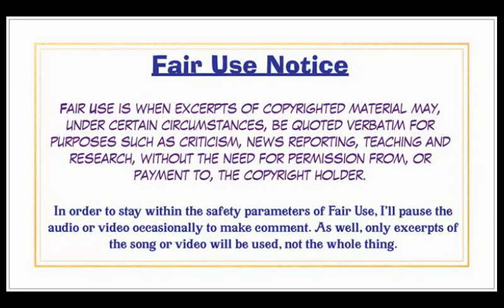Moody Blues, Days Of Future Passed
A reaction to the classic sound of The Moody Blues.